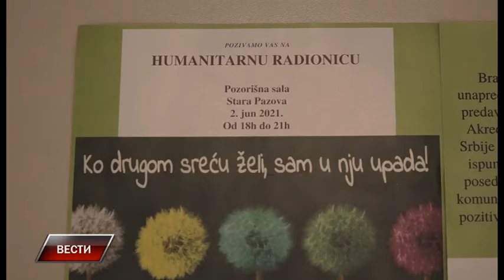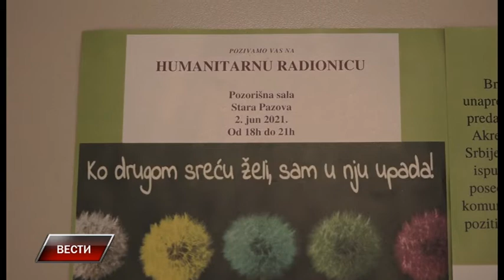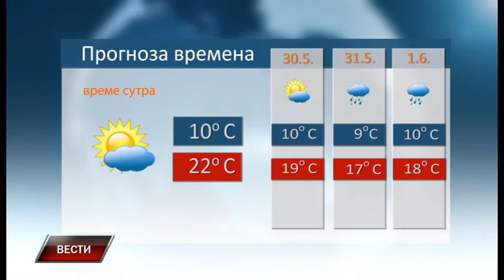Vesti 28 5 2021